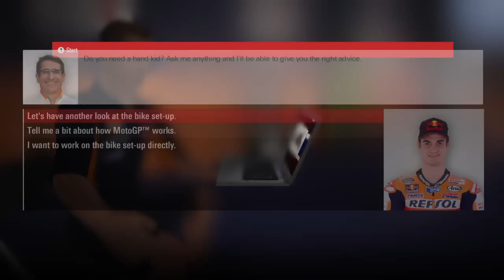MotoGP'15: Dani Pedrosa_ARAGON Q1.Q2 Best setting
＾＿＿＿＿＾y